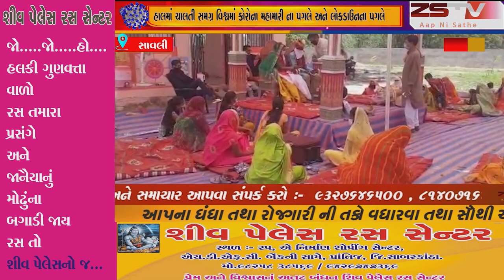સાવલી તાલુકાના પોઈચા કનોડા ગામે વાઘેલા વિજયસિંહ મહેન્દ્રસિંહ ના લગ્ન હાલ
સાવલી હાલમાં ચાલતી સમગ્ર વિશ્વમાં કોરોના મહામારી ના પગલે અને લોકડાઉનના પગલે સાવલી તાલુકાના પોઈચા કનોડા ગામે રાજ્ય સરકારના આદેશ પ્રમાણે સોશિયલ ડિસ્ટન્સ અને સેનેટાઇઝર નો ઉપયોગ કરીને 20-20 માણસો ની પરમિશન ના પગલે 40 લોકોની હાજરીમાં શાંતિપૂર્ણ વાતાવરણમાં લગ્નવિધિ સંપન્ન થઇ હતી